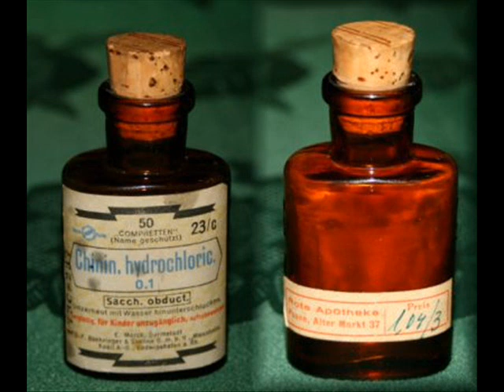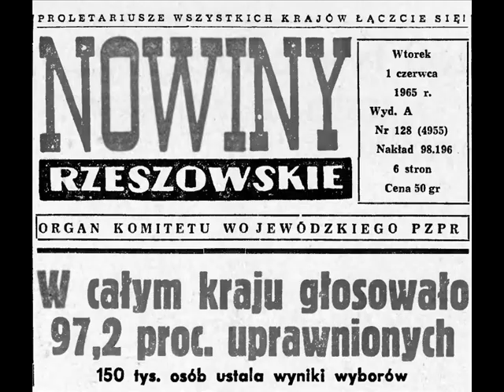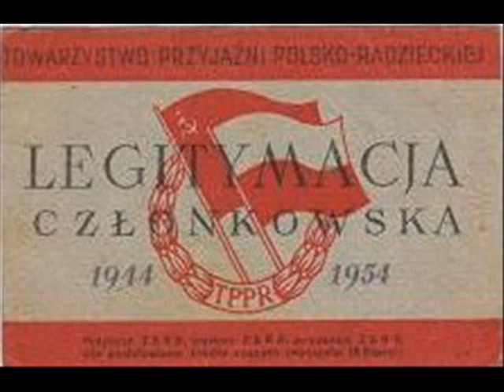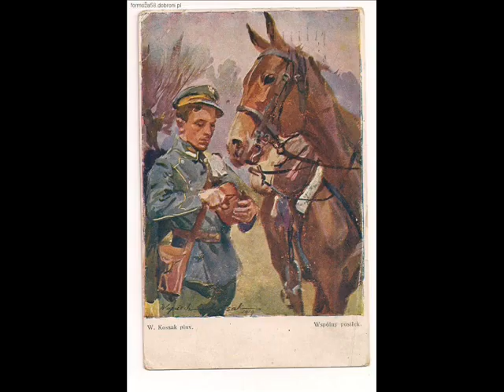Opowieść dziadka Józefa o wojnie z bolszewikami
Opowieść dziadka Józefa o odzyskaniu niepodległości i o wojnie z bolszewikami. Grudzień 1977.